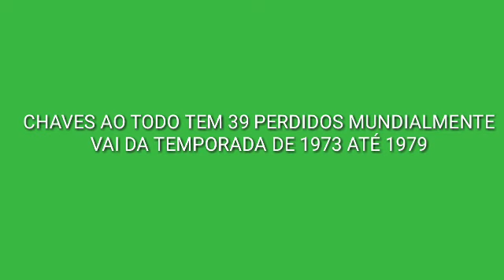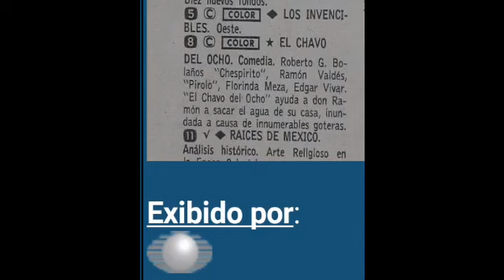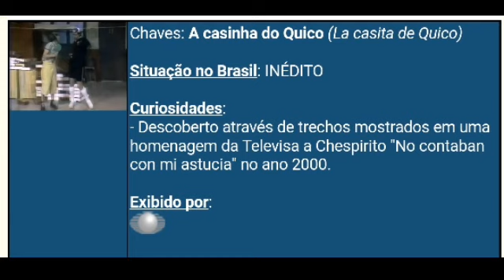CHAVES EPISÓDIOS PERDIDOS MUNDIALMENTE (1973)